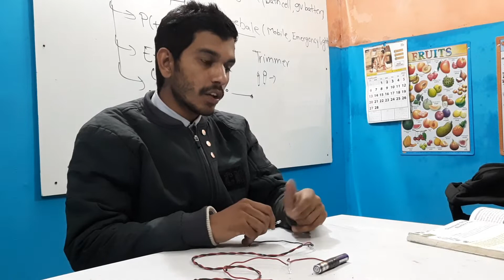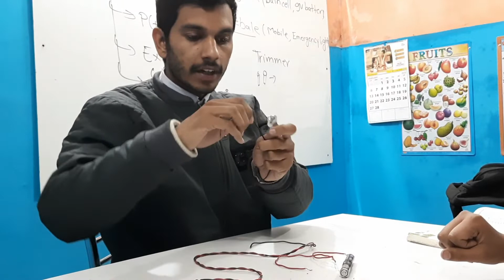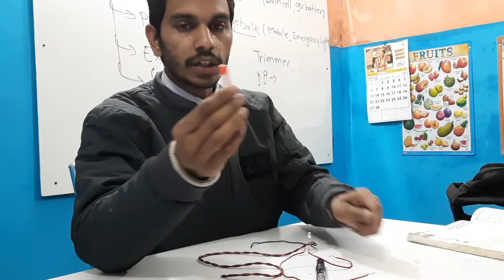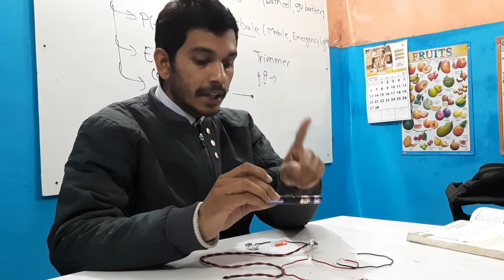What are Conductors and Insulators? class 6 science chapter12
00:00 Introduction
01:02  Conductors
03:59 Insulators

24x7